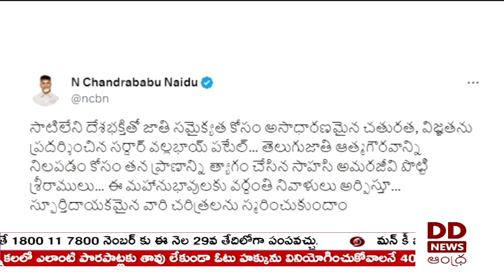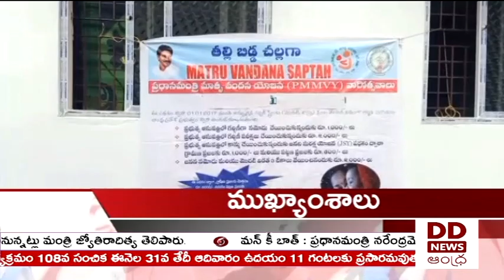TELUGU NEWS @9.30 PM News - Dt: 15-12-2023 - DD News Andhra